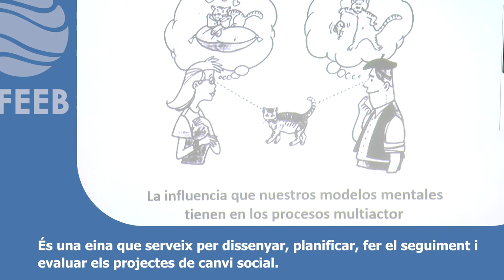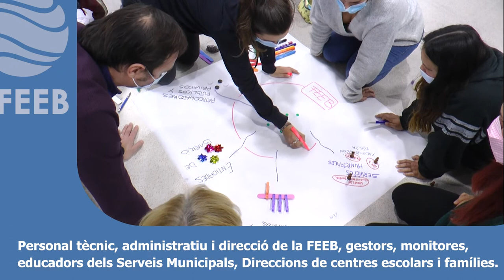Teoria del Canvi. Íñigo Retolaza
Durant 4 dies, Íñigo Retolaza va impartir una formació sobre la Teoria del Canvi, a tècnics i tècniques relacionades amb els programes de la FEEB a La Mar Bella.